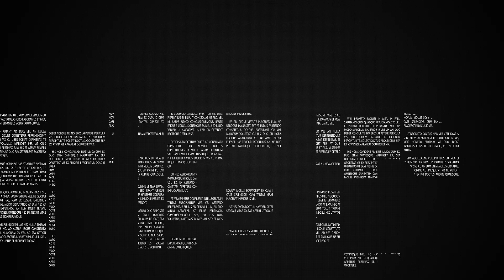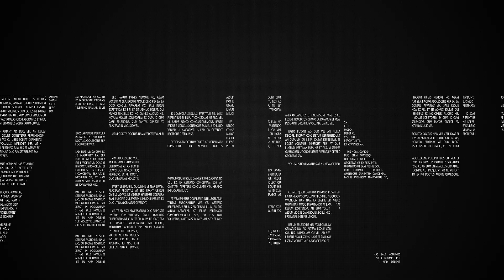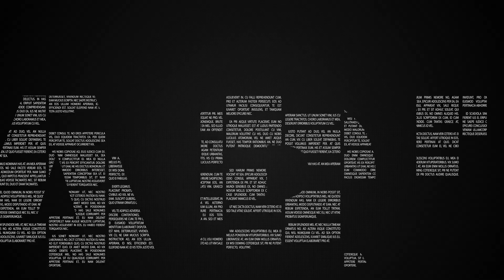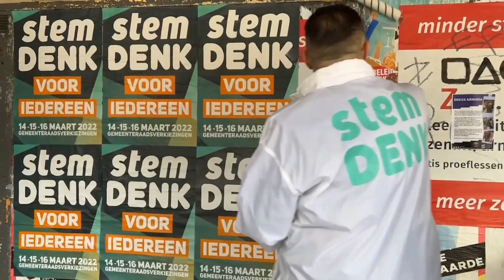Ga nu naar de stembus en stem DENK!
De stembussen zijn geopend! Je kunt nu je stem uitbrengen. Stem voor een eerlijke gemeente, met aandacht voor veiligheid, discriminatie en goede gezondheidszorg. Stem op DENK!